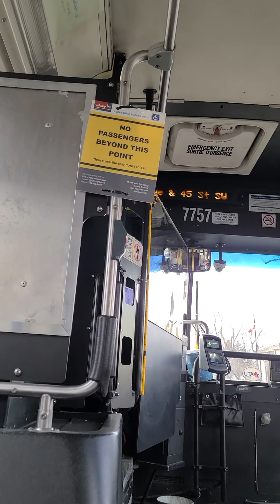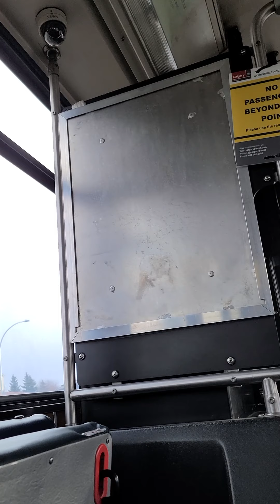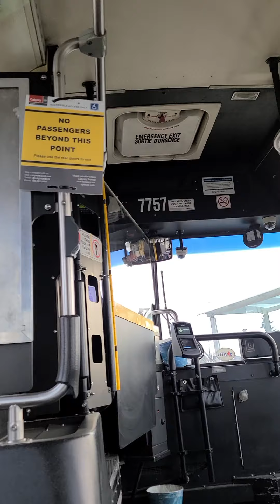riding CT 2001 New Flyer D40LF # 7757 ride 1 part 2 6 Westhills